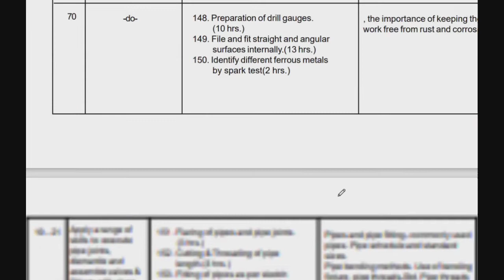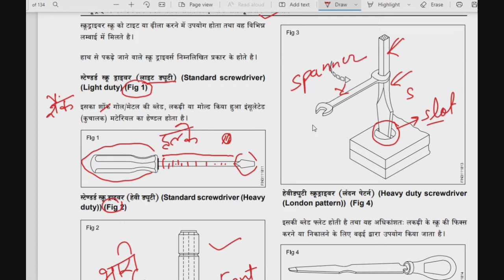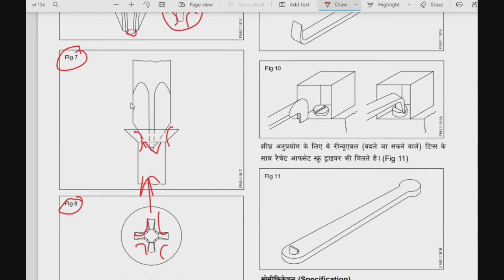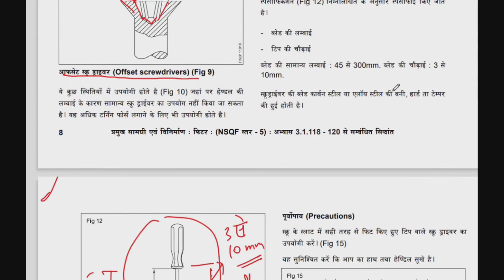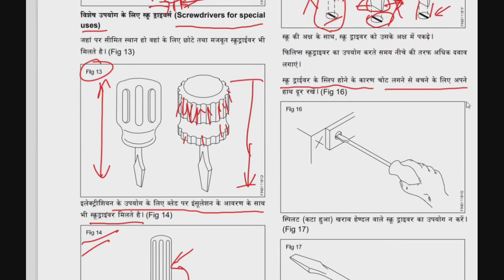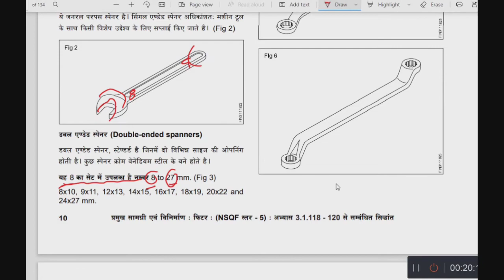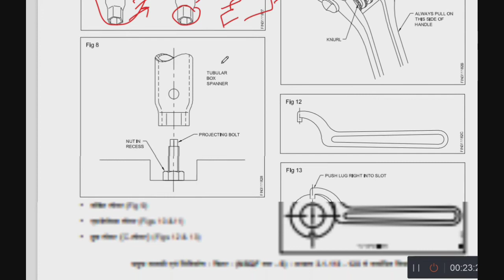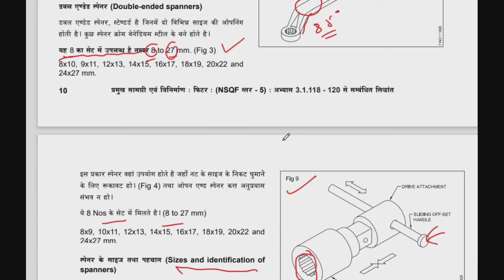NIMI द्वारा सिलेबस Volume(I-II)|फिटर थ्योरी| 2nd Year छात्रों के लिए|Part-02 Chapter-Screws(स्क्रू)